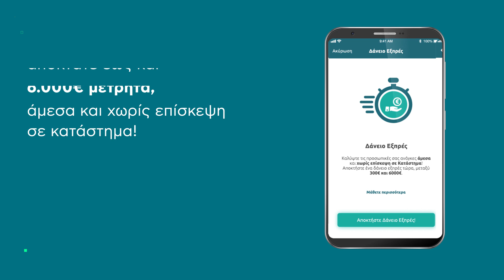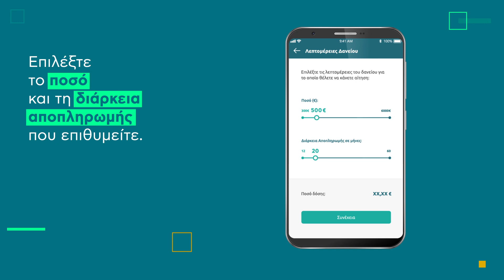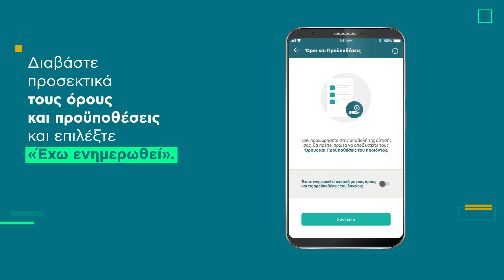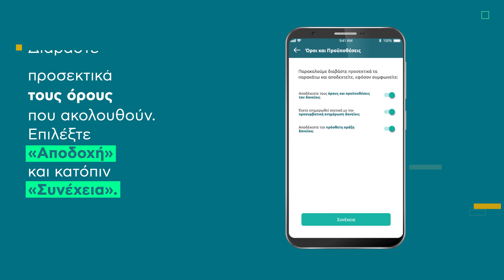Προσωπικό Δάνειο Εξπρές | NBG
Θέλετε να αποκτήσετε το Προσωπικό Δάνειο Εξπρές από την Εθνική μας Τράπεζα εύκολα και γρήγορα; Παρακολουθήστε το σύντομο βίντεο και δείτε πώς μπορείτε να υποβάλετε το αίτημά σας και να αποκτήσετε άμεσα μετρητά στο λογαριασμό σας, με λίγα απλά βήματα από το κινητό σας! Μάθετε περισσότερα εδώ